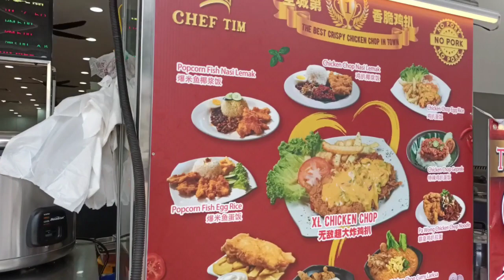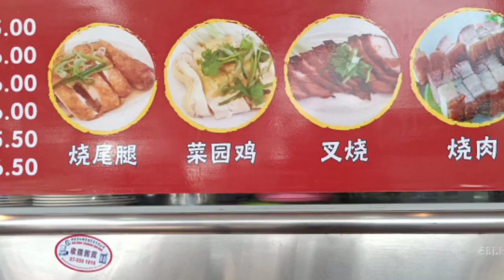LAKSA NOODLES SOUP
I'm gonna share this noodles Soup which is really spicy and made of coconut gravy which is popular
in Malaysia or in Singapore Let's try it and it varies in 2 flavors .